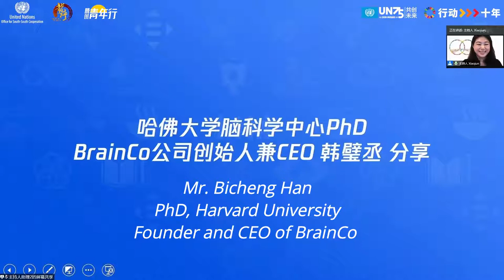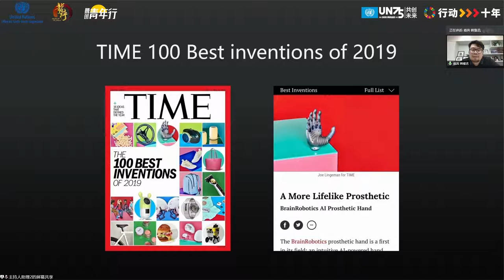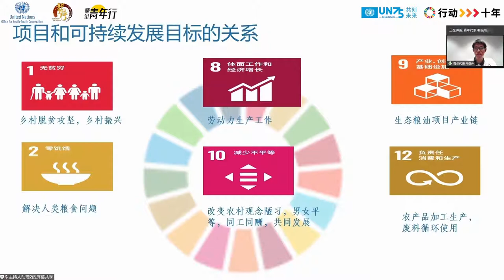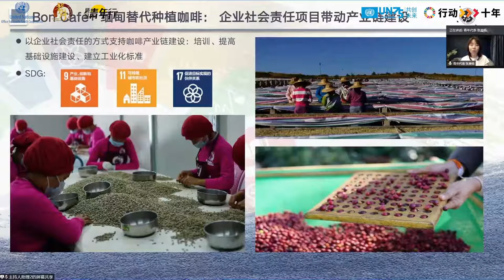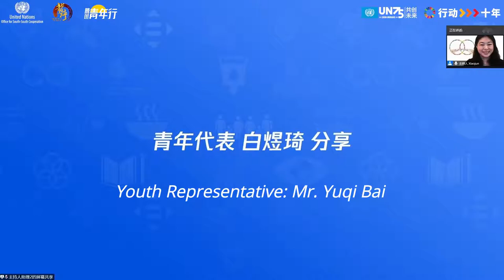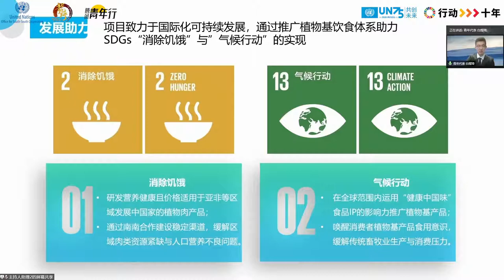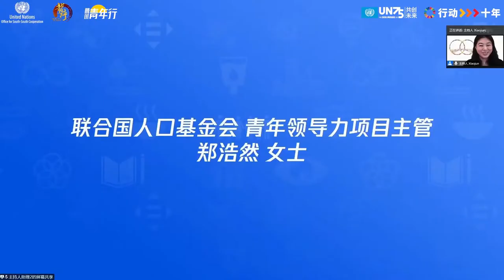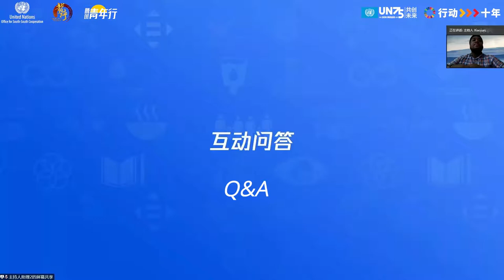Youth Dialogue on South-South Cooperation: Entrepreneurship and Innovation for SDGs (PART 2)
A Youth dialogue was co-organized by UNOSSC and Phoenix TV Odyssey of the Dragon on the occasion of International Youth Day on 12 August 2020. This video is the part 2 of the youth dialogue and to access the part 1 of the recording,

This dialogue featured real-life stories of seven young entrepreneurs from developing countries. Renowned pianist and UN Messenger of Peace Mr. Lang Lang shared a special video message with young friends at the event, urging them to “make our future from today”.